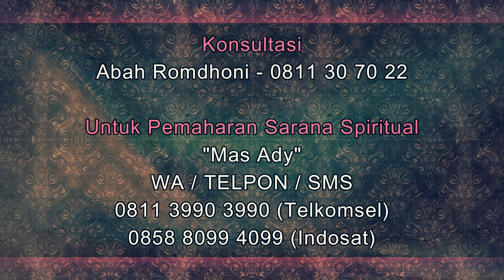Harus Tahu❗ Kekurangan dari Mustika Puter Giling Sukma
Pada video kali ini Abah Romdhoni menjelaskan tentang Kekurangan dari Mustika Puter Giling Sukma. dimana pada video sebelumnya sudah dijelaskan kelebihan dari mustika puter giling sukma. maka tidak adil jika tidak dishare kekurangan dari mustika untuk balikan dengan mantan ini. dimana sebenarnya kekurangan yang ada terbilang minor dan tidak terlalu menjadi masalah. namun apapun itu, ini tetap menjadi kekurangannya. nah apakah itu? maka simaklah video Kekurangan dari Mustika Puter Giling Sukma ini sampai selesai.
Video Kelebihan dari Mustika Puter Giling Sukma

Daftar Semua Website Resmi Abah Rodmhoni